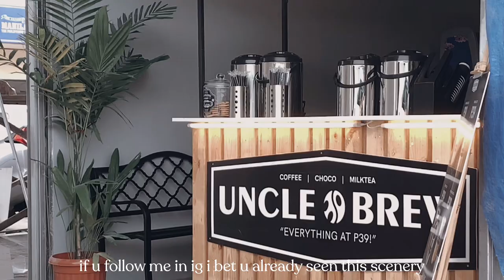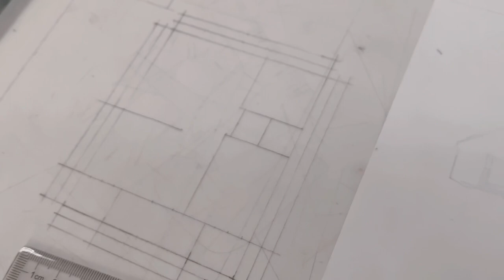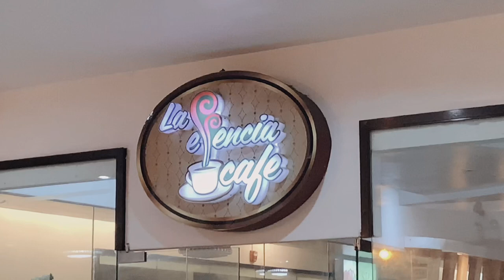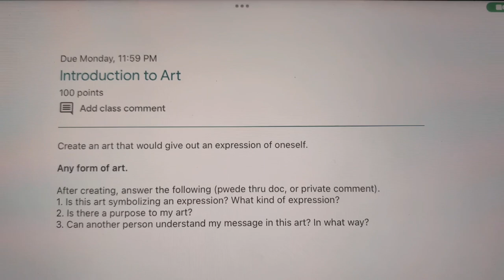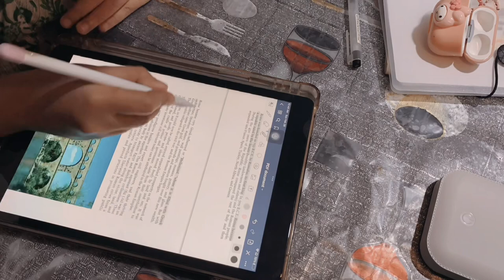uni vlog ☕️ | ftf diaries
Hello everyone! Happy April Fools! I hope you like this video even though it's late and you have a relaxing day 🤍  Thank you so much for being here! God bless you always and Lots of Love!!

☃️ Accounts

☃️ Music Used

(Credits to all of the amazing Artists for their amazing music)

☃️ About  Me
Name: Crisha
Course: 2nd Year - Architectural Drafting
Location: Philippines

☃️ Filming & editing
Iphone Xr
Ipad 9th Gen
Capcut, Vllo, Procreate, Picsart

Tags (don’t mind me)
monthly vlog, aesthetic, uni series, university vlog, cafe, coffee, rush activities, drafting student, second year student, first semester, matcha, chill, art, relaxing, a day in my life, slow days, books, reading